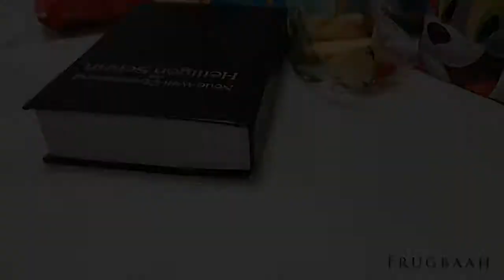Von der Probe zum Konzert | Frugbaah Konzert 2019